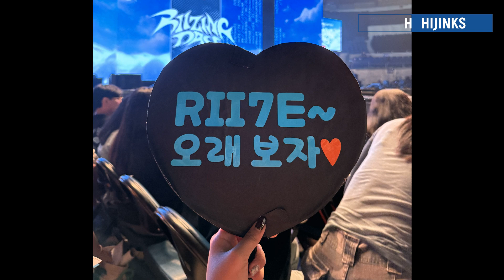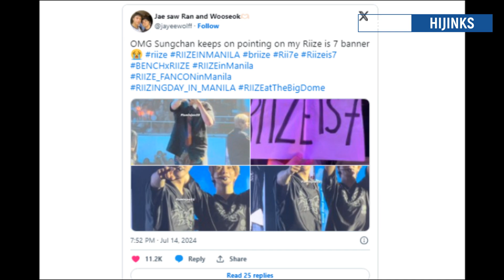RIIZE Gestures At Recent Concert Expose Their Stance On Seunghan